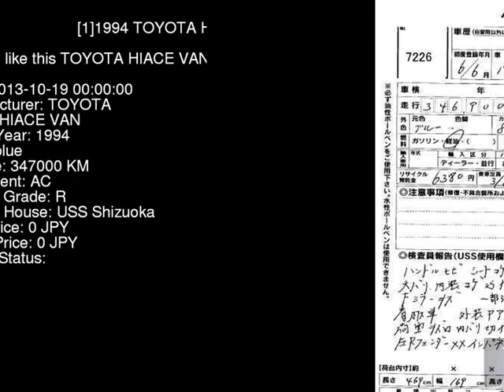1994 TOYOTA HIACE VAN LH113V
the Authority on JDMs since 2007!  . Details on this car from auction in Japan